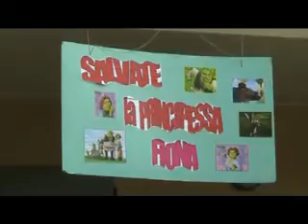Cascinetta 090606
Una festa in Cascinetta. Fine della scuola